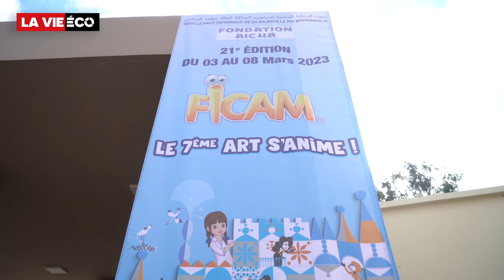Vidéo. FICAM 2023 : Kristof Serrand, une vie «animée»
Rencontré en marge du Festival international de cinéma d'animation de Meknès, dont la 21ème édition se tient depuis le 3 mars dans la capitale ismaïlienne, Kristof Serrand, sommité mondiale du film d'animation, se confie à La Vie éco.